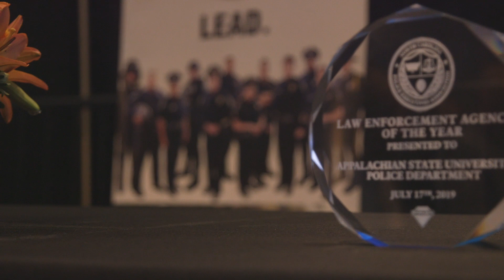Appalachian Police Department named NCEPA's Law Enforcement Agency of the Year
The Appalachian State University Police Department (APD) was honored as the Law Enforcement Agency of the Year by the North Carolina Police Executives Association (NCPEA). Representatives from the Appalachian State University Police Department traveled to Wilmington, North Carolina, for the North Carolina Police Executives Association's 2019 Annual Training Conference, where the department was honored as the inaugural Law Enforcement Agency of the Year.

The Appalachian State University Police Department supports the university’s academic mission by working in partnership with the campus community to prevent crime, solve problems and improve the quality of life on campus. The department’s philosophy is one of proactive community engagement, collaboration and customer service, holding the safety and health of Appalachian’s community members as its top priorities. State-certified police officers, security officers and civilian employees comprise the department, and this team of professionals helps to create and maintain an inclusive sense of belonging for all members of the Appalachian Community — students, faculty, staff and visitors.

Read more about APD and the Law Enforcement Agency of the Year Award